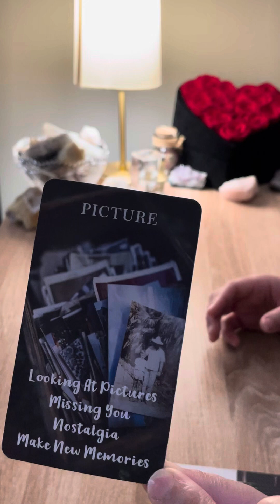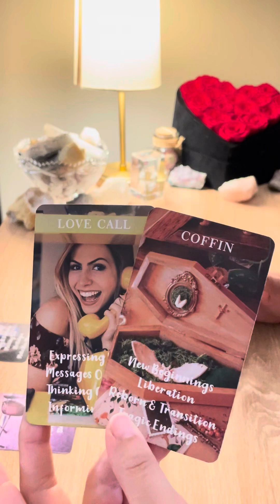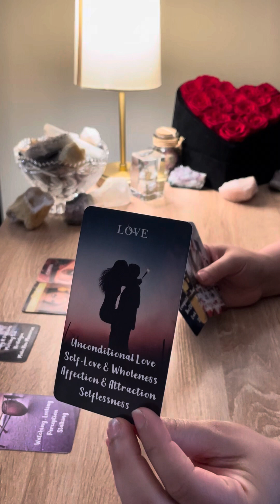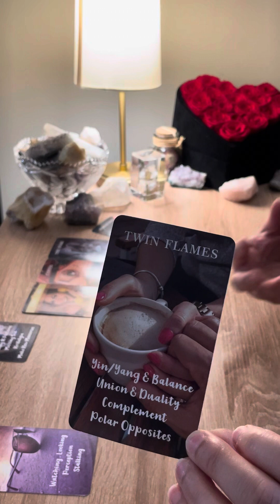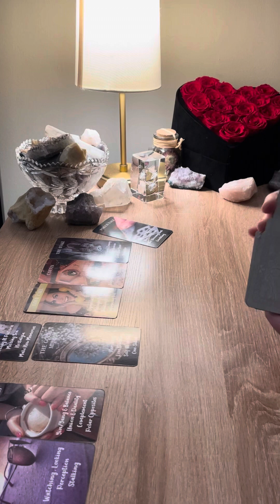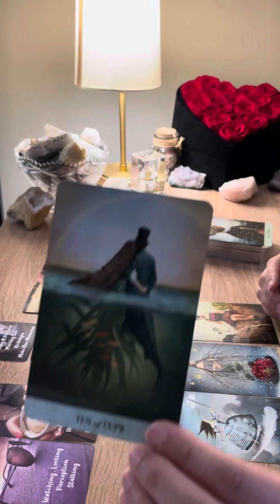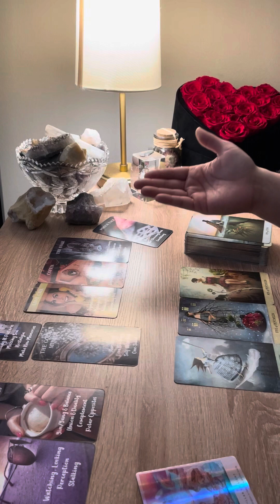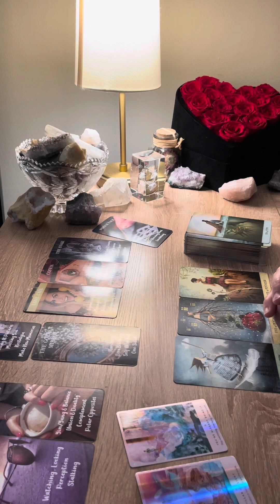PISCES ♓️ WATCHING SOMEONE ELSE TREAT YOU THE WAY THEY SHOULD HAVE…